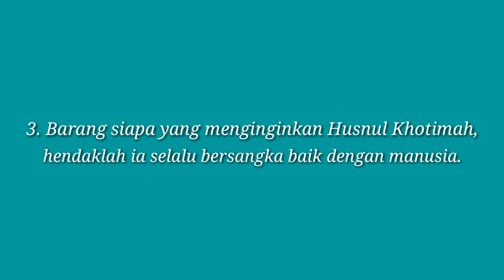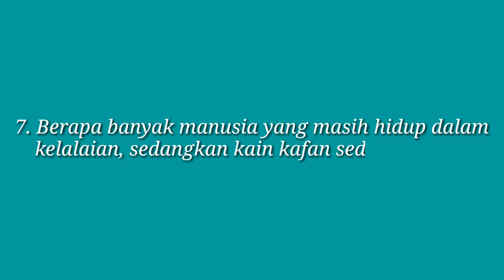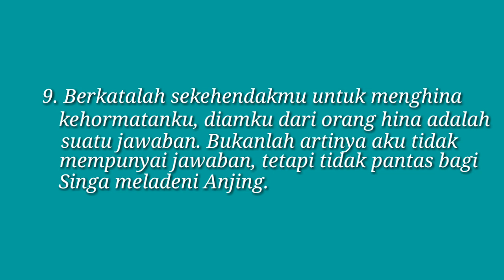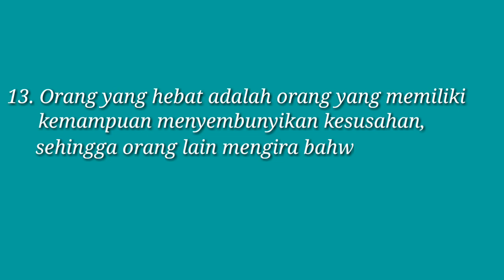14 Nasehat Emas Imam Syafii (Nasehat Ke 9 Bikin Semangat)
14 nasihat emas Imam Syafi'i 14 NASEHAT EMAS IMAM SYAFI'I | Nasehat ke-9 Bikin SEMANGAT.